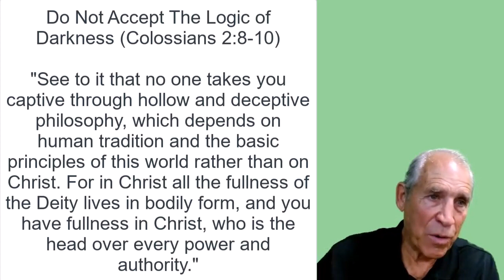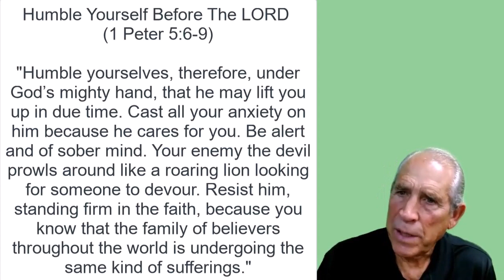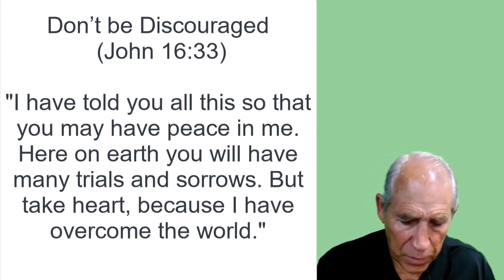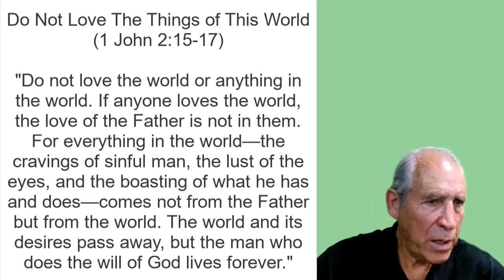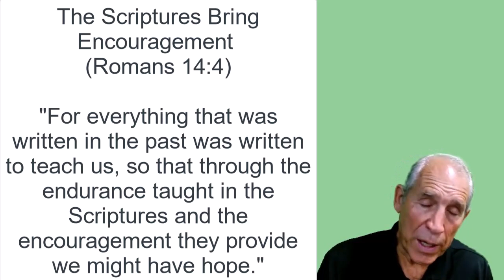The Hope Process 4 - Bible Study | Don Nourse - FLMUSA 4/10/2024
In this Message Don walks us through a few key verses to help us learn where Faith comes from and how to get more of it.  We study verses that help build our Faith in Jesus during these troubling times. Remember Nothing can separate us from the love of Jesus.

00:00 Opening Prayer
00:40 Introduction
16:54 Colossians 2 : 8-10
25:08 1 Peter 5 : 6-9
27:42 John 16:33
28:02 Matthew 6 : 31-33
28:18 1 John 2 : 15-17
24:44 Romans 14 : 4
36:23 Closing Prayer